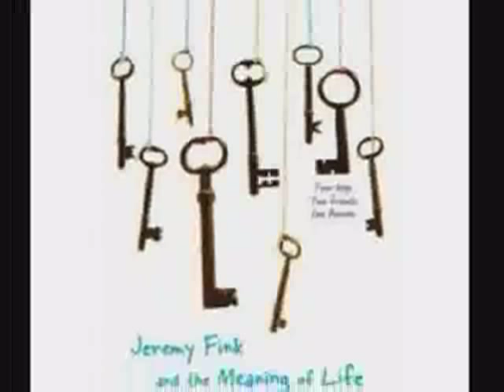Booktrailer Jeremy Fink & the Meaning of Life by Wendy Mass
Book trailer for the book Jeremy Fink and the Meaning of Life by Wendy Mass